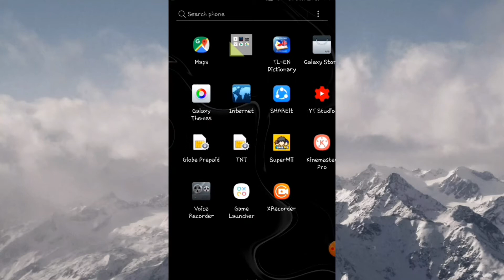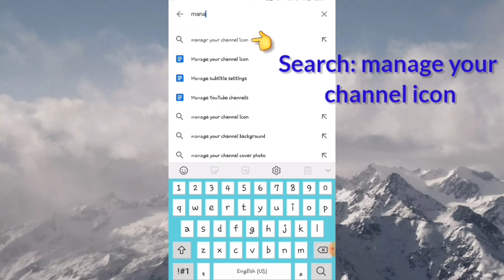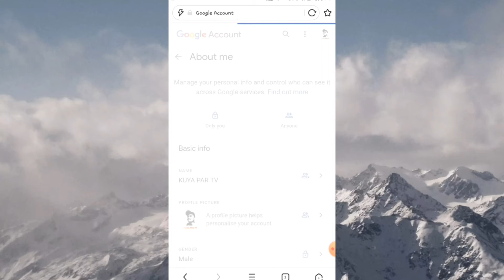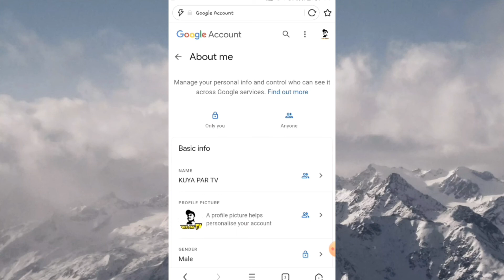PAANO MAGPALIT NG PROFILE PICTURE sa YOUTUBE | (Bunos Video)😊 see you in next video.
How to change profile picture in youtube app...

xtianpar TV